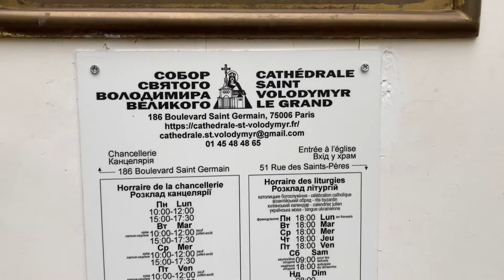ВЕРТЕП МОЛОДІ КАМПУС 2022. Собор Святого Володимира Великого, Париж.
Колядуємо!
Париж різдвяний!
Собор Святого Володимира Великого / Cathédrale Saint Volodymyr le Grand